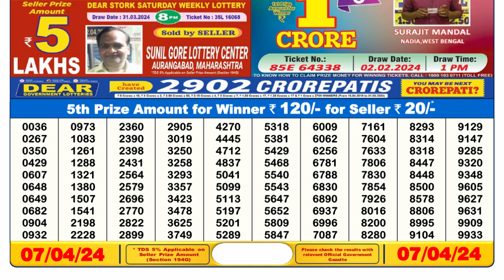🔴 Lottery Sambad Live 06:00pm 07/04/24 Day Nagaland State Dear Lottery Result Pdf Download